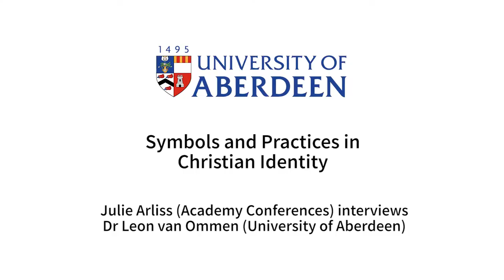Symbols and Practices in Christian Identity | University of Aberdeen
University of Aberdeen Academics in Divinity and Philosophy are interviewed by Julie Arliss (Academy Conferences on issues relating to A-level Religious Studies Philosophy of Religion, Philosophy, Theology and Biblical Studies.

In this interview, Julie poses questions to Dr Leon van Ommen about symbolism, symbols, practices and Christian identity (including church and baptism).